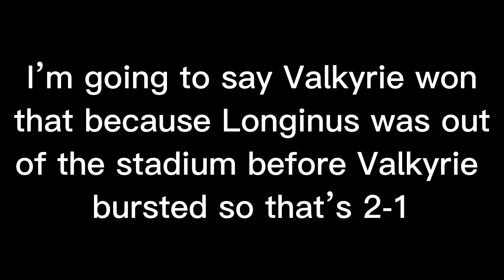Wich is better? Brave Valkyrie without the ring or Guilty Longinus without his ring?